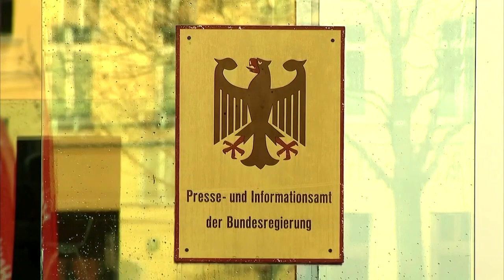Mitarbeiter des Bundespresseamts unter Spionageverdacht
Der mutmaßliche ägyptische Spion wurde im Dezember 2019 enttarnt. Eine Regierungssprecherin betonte, dass er keinen umfangreichen Zugriff auf Daten gehabt habe.